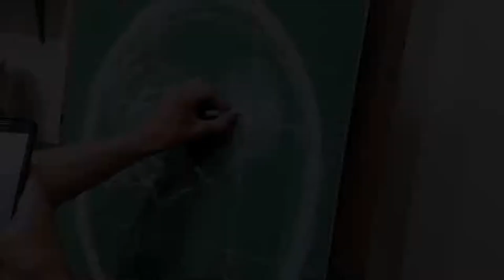Retrato de casal - Time-lapse de pintura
Esse vídeo é um time-lapse de uma pintura em tinta acrílica. Os modelos para ela foram meus avós maternos.

arte: @enzo_art_
pessoal: @enzo_o_enzo

Enzo Maihub Baptista.